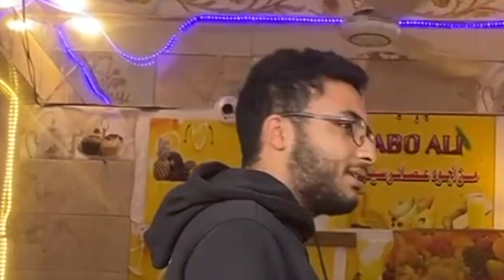TRAVEL vlog: The sunset oasis winter 2022 🌴🌅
Follow me around Egypt's most infamous oasis :)